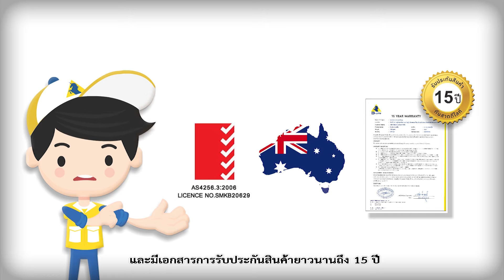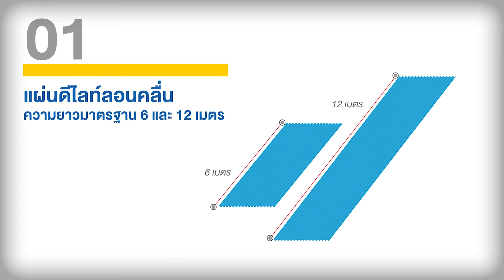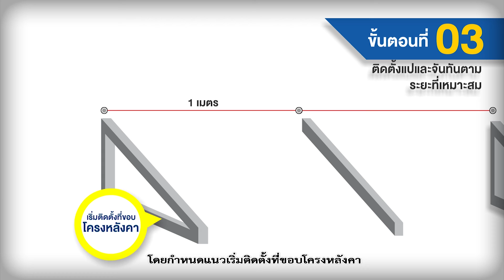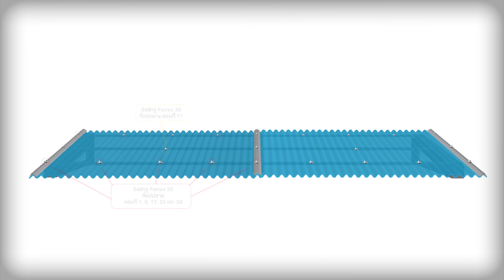วิธีติดตั้งกันสาดดีไลท์ ลอนคลื่น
กันสาดดีไลท์ ลอนคลื่น มาพร้อมอุปกรณ์ติดตั้งครบชุด ที่ออกแบบมาโดยเฉพาะผลิตภัณฑ์ หมดปัญหาน้ำรั่วซึม ติดตั้งง่าย สะดวก รวดเร็ว ลดเวลาการทำงานได้เป็นอย่างดี กันสาดดีไลท์ ลอนคลื่น และอุปกรณ์ติดตั้ง ผ่านการรับรองมาตรฐานออสเตรเลีย รับประกันยาวนาน 15 ปี

กันสาดตราดีไลท์ กันสาดที่ยกระดับความสวยงามให้กับบ้านที่คุณรัก

ดูข้อมูลกันสาดตราดีไลท์ได้ที่นี่